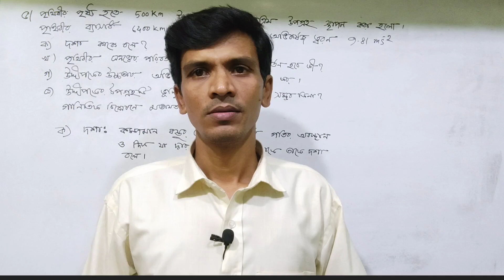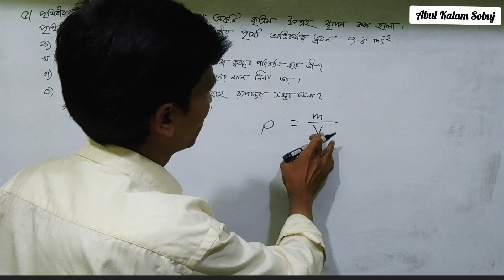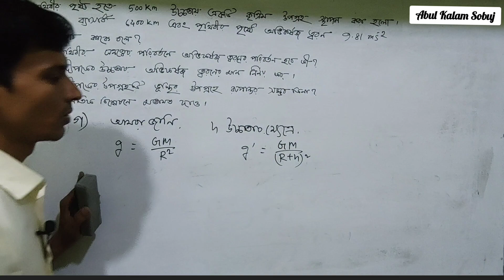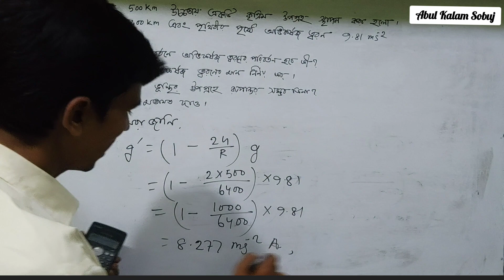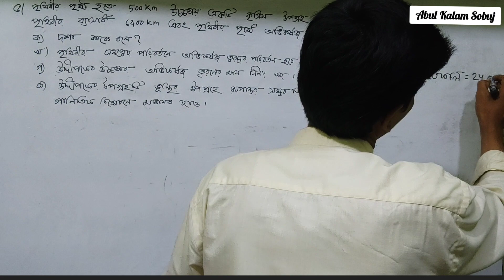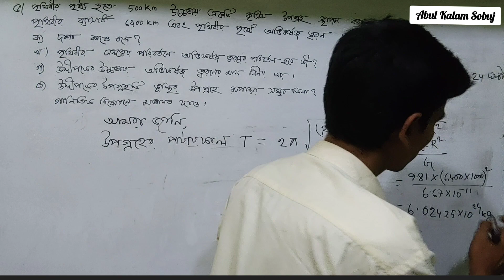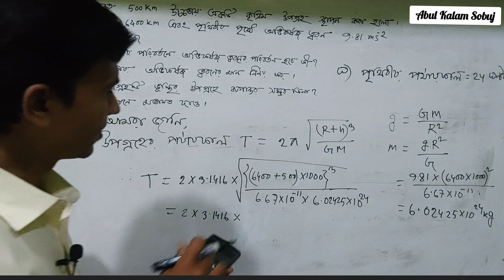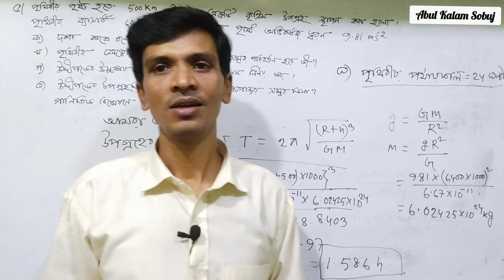physics hsc physics cq 2022 | rajshahi Board question solution 5 | 100% correct solutions | kalam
hsc physics cq 2022 | rajshahi Board question solution 5 | 100% correct solutions | Kalam Sir